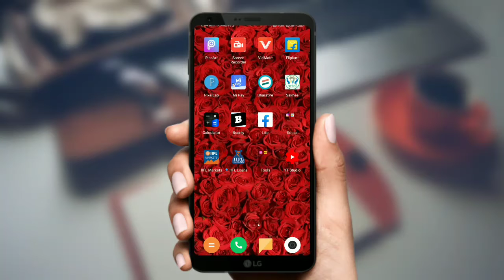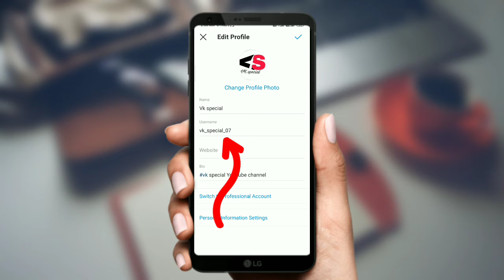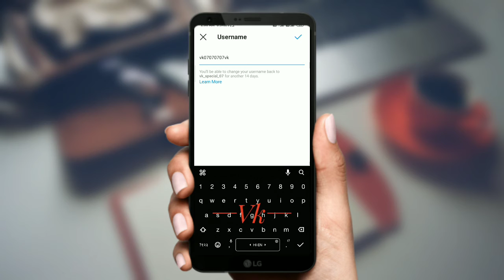Instagram App How to change username|| Instagram par username Kaise change Karen in Hindi 2021 new